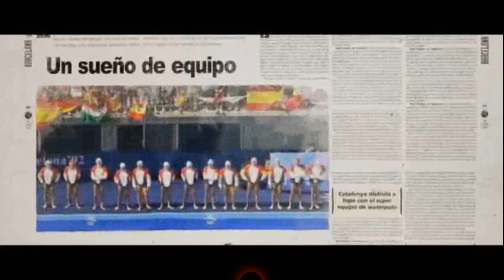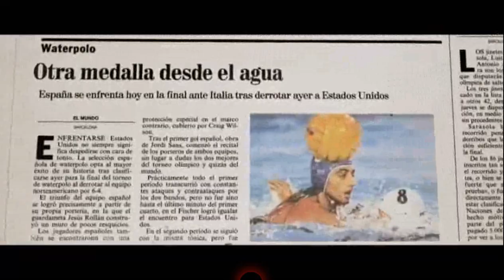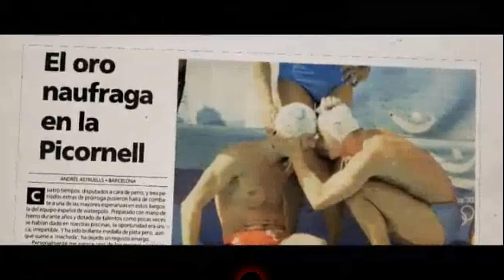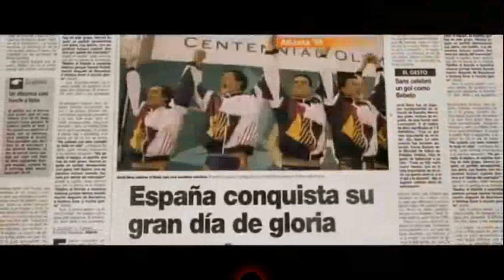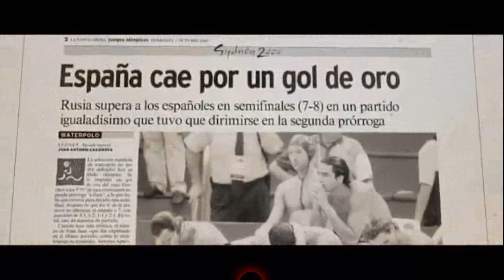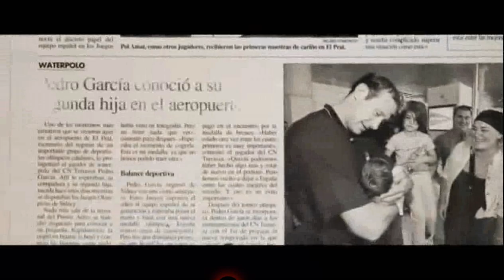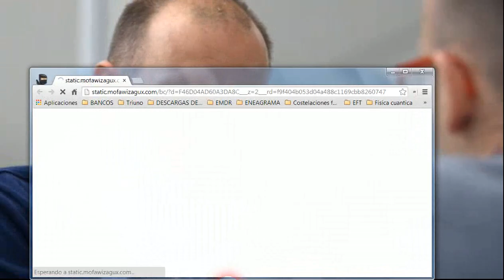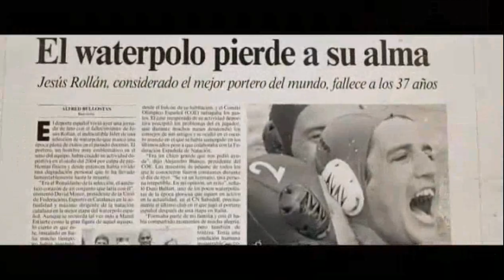Pedro Gª Aguado. El hermano mayor se sincera.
Comenzó en la escuela madrileña de waterpolo con Mariano García. En 1986 se mudó a Barcelona junto con otros madrileños.

Entre otras distinciones individuales, fue elegido mejor jugador de la liga española de waterpolo en 2001 y nombrado miembro de La Real Orden al Mérito Deportivo en la categoría de Oro.